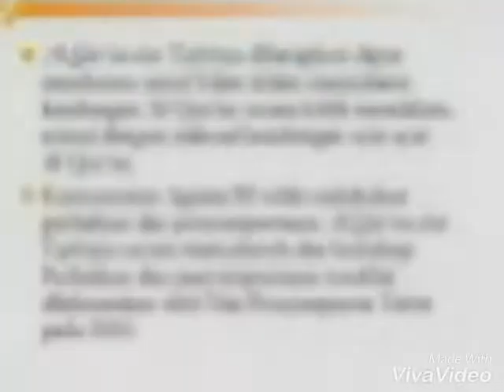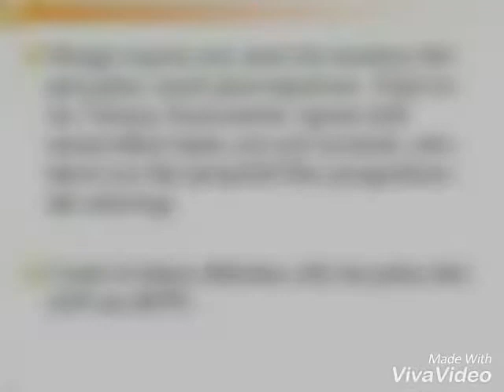AL-QUR'AN dan TAFSIRNYA ( 11 ) (022) 87783191 by : Julius Sutrisno